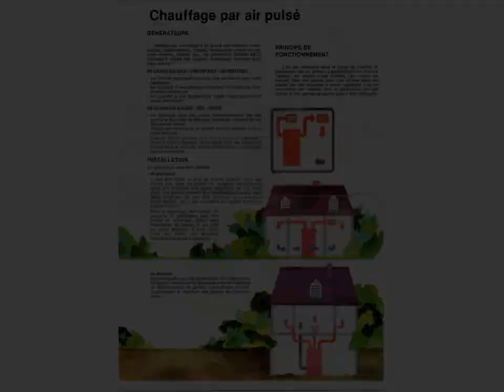Immobilier 100% entre particuliers - Achat et Vente Maison-Villa F7 BELLENEUVE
Lotissement d'un petit village proche de toutes commodités. A 15 mn de Dijon et à 5 mn de l'A31. Maison sur demi sous-sol avec garage. 2 préaux et abri camping-car. Beaucoup de charme, du calme, et pas de vis à vis. Bonne isolation. Contact Direct Propriétaire : 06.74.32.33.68 Lien vers l'annonce sur notre